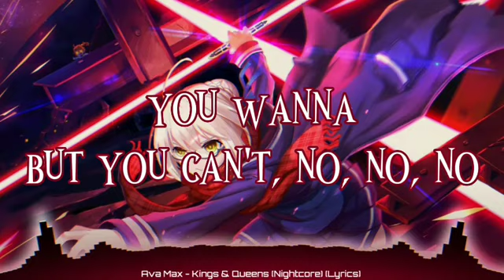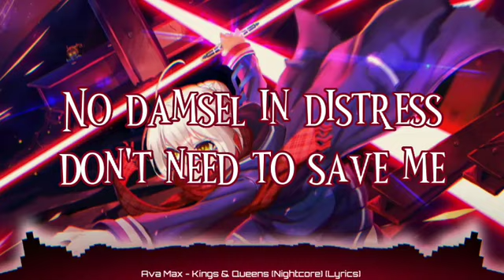Ava Max - Kings & Queens (Nightcore) (Lyrics)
➤𝐒𝐎𝐍𝐆: Kings & Queens

➤𝐁𝐀𝐂𝐊𝐆𝐑𝐎𝐔𝐍𝐃 𝐋𝐈𝐍𝐊

➤Ava Max
(Song Artist)

➤  Kings & Queens